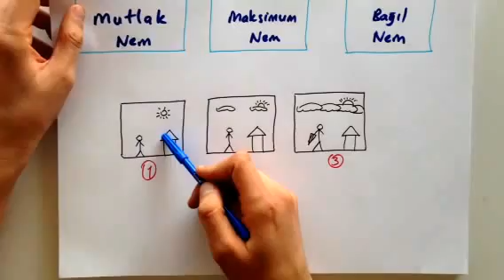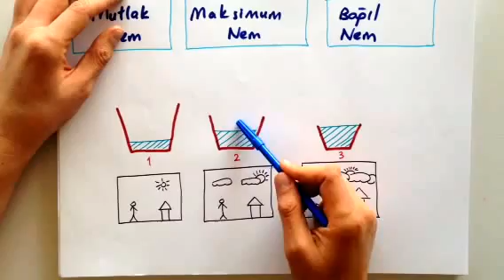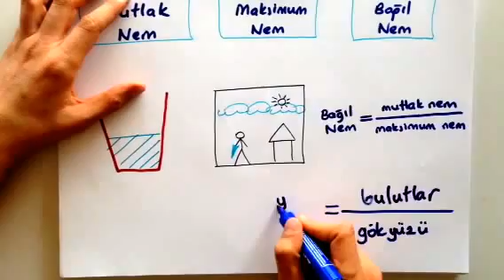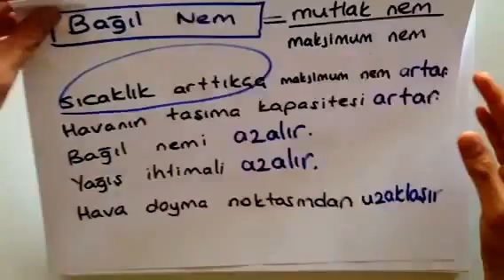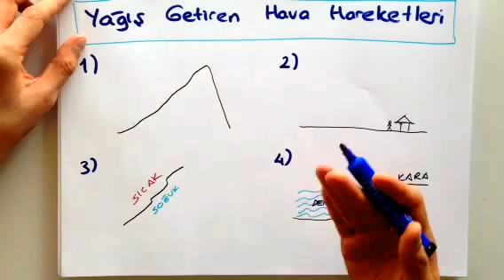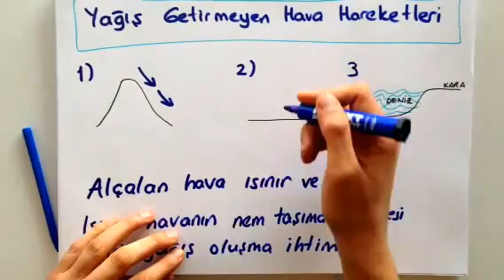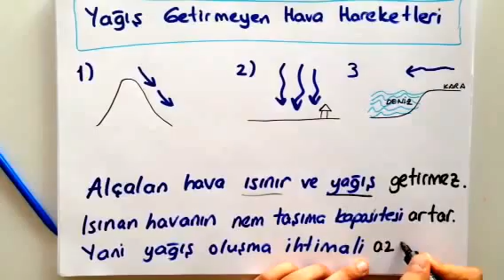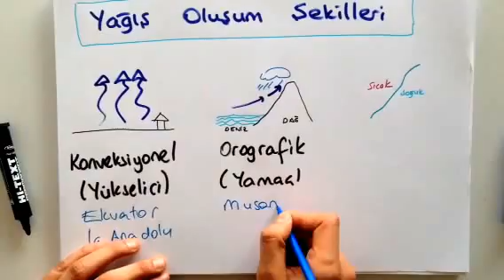10dk da NEM ve YAĞIŞ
NEM ve YAĞIŞ konusunu 10 dakikada Tonguç'la akılda kalıcı örneklerle öğrenmek artık çok kolay! Sınavda karşına çıkacak olan soruları kaçırmamak için hemen Tonguçla, eğlenerek öğren! :)

Okul müfredatına uygun, Meb'e uyumlu coğrafya dersi videolarımızı Tonguçlamalısın!